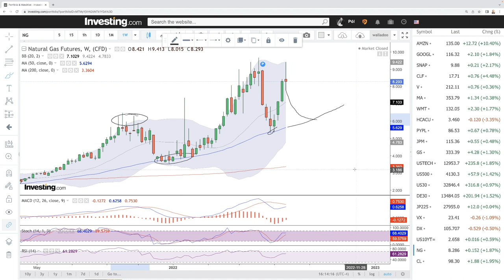Weekly technical analysis WTI Oil and Natural Gas for August 01, 2022